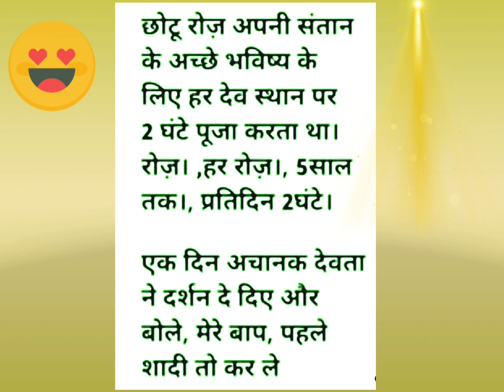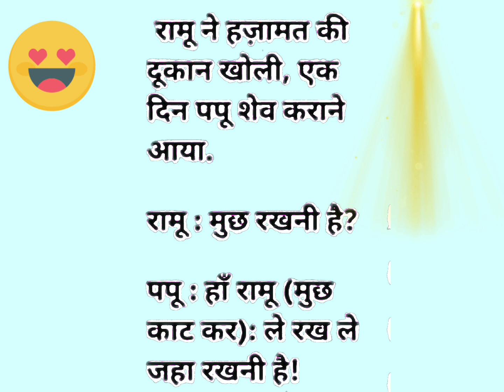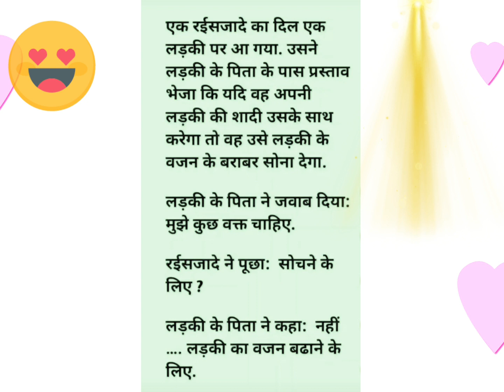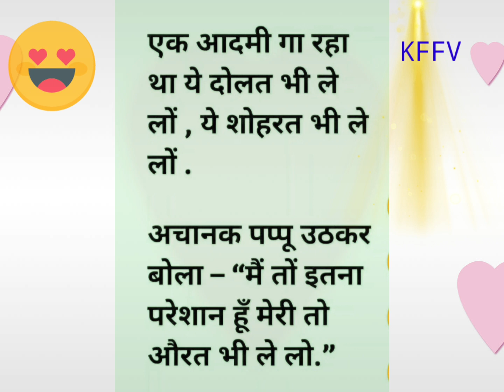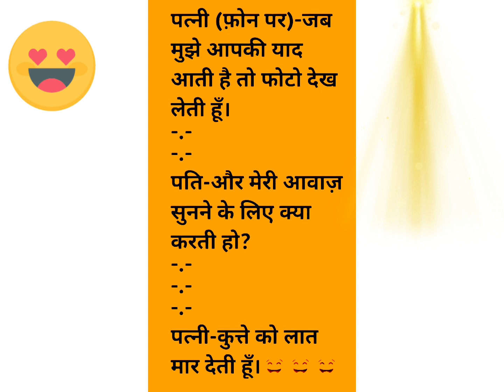Rangeen Wale Chutkule । Rangeen Chutkule Part~ 01 । रंग-बिरंगे चुटकुले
Rangeen Wale Chutkule । Rangeen Chutkule Part~ #01 । रंग-बिरंगे चुटकुले । ‎@Krishna For Funny Videos

Rangeen Wale Chutkule

rangeen wale chutkule video

रंग-बिरंगे चुटकुले

रंगीन चुटकुले

Rangeen chutkule

Chutkule PART-01

दोस्तों यह rangeen wale chutkule वीडियो केवल मनोरंजन हेतु बनाया गया है कृपया आप देखें हंसते हंसते लोटपोट हो जाओगे ।